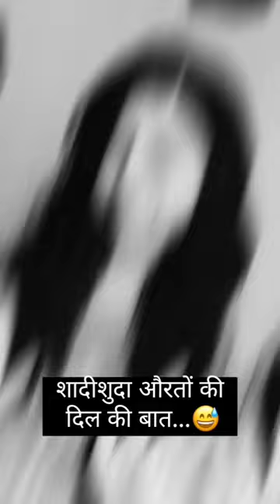शादीशुदा औरतों की दिल की बात | shadishuda auraton ki Dil Ki Baat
video
Funny video
Comedy video
stand up comedy
शादीशुदा औरतों की दिल की बात | shadishuda auraton ki Dil Ki Baat | comedy video
husband and wife comedy
husband wife jokes in hindi
#2024 hindi comedy videos
comedy video
funny video
husband and wife comedy shorts
husband vs wife comedy
hyderabadi hindi comedy videos
comedy videos
funny videos
abdul razzak comedy videos
husband wife comedy video
husband wife videos
latest hyderabadi comedy videos
wife husband comedy
golden hyderabadiz comedy videos
husband wife jokes
stand up comedy,funny